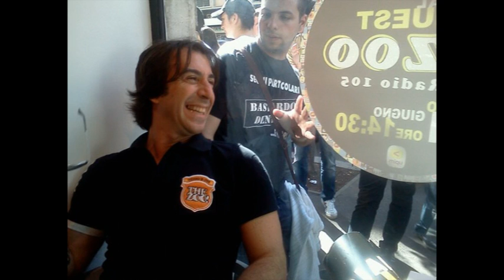Zoo on-air: "Libro su Berlusconi", puntata del 23/11/2011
Mazzoli si complimenta con l'autore di: "Tutto quello che Berlusconi ha fatto in 20 anni di politica"